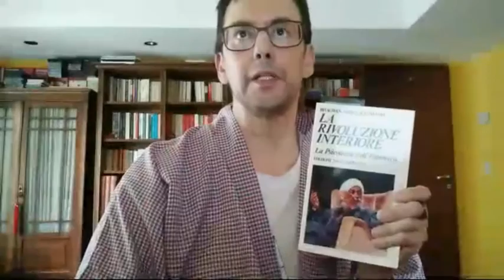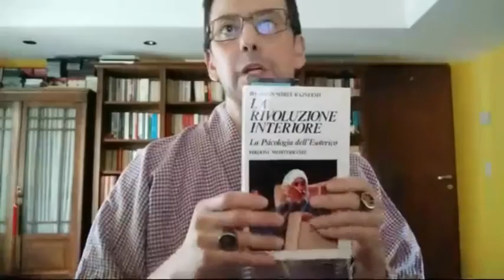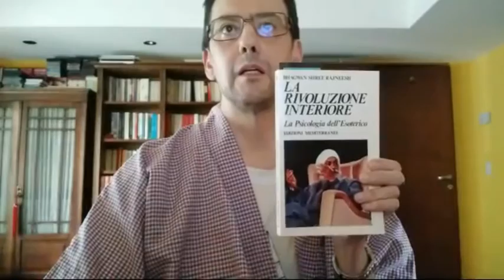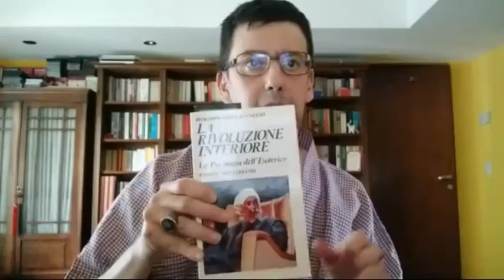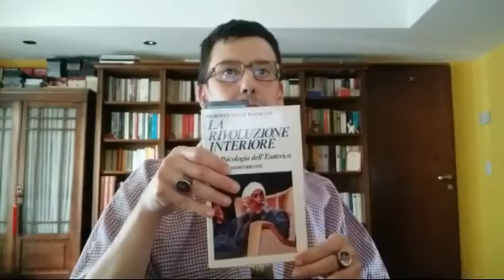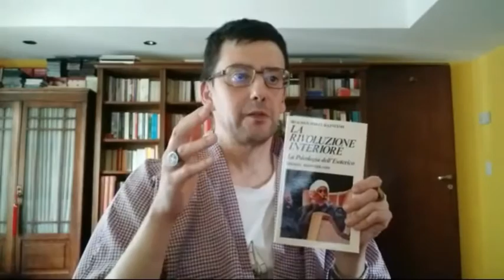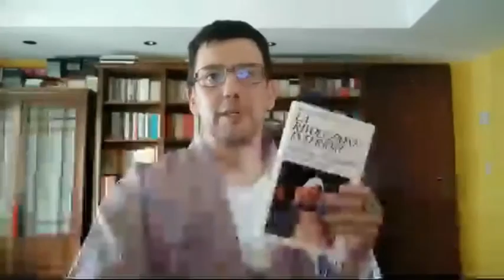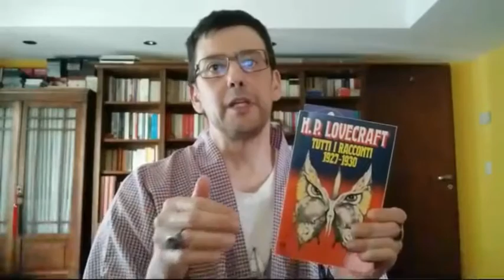Live stream di San Ten Chan Il mio primo live streaming dopo tanto tempo Gennaio 2018 parte prima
SanTenChan Live stream di San Ten Chan Il mio primo live streaming dopo tanto tempo Gennaio 2018 parte prima Live stream di SanTenChan Il mio primo livestreaming dopo tanto tempo Gennaio2018 parte seconda (Per problemi tecnici l' audio funziona dal minuto 10:50 scusate il disturbo! Il Captain SanTenChan risponde alle domande del pubblico Marco Travaglio litiga con Santoro e lascia lo studio di Servizio Pubblico in diretta TV Canale di San Ten Chan Beppe Grillo Tomas Milian Bombolo e Giorgio Bracardi tutti mandando a fanculo! Hanno mandato a fanculo Beppe Grillo a Genova lui che mandava gli altri a fanculo! Il Captain San Ten Chan parla di politica e da dei suggerimenti a Marco Travaglio! San Ten Chan chiacchiera di nuovo di cose nuove! Talking again of new things! San Ten Chan conversa ancora una volta con tutte e tutti voi del bi e del ba! San Ten Chan domanda Ma quando si vota E si ricorda del Grande Giorgio Bracardi! Ten Chan risponde a delle domande sulla politica Italiana e chiede cosa ne pensiate delle prossime elezioni! San Ten Chan commenta come Renzi ed i politici del 3º mondo parlano male in inglese! San Ten Chan chiacchiera ancora con voi senza consultare i temi più ricercati su Google Trend! Ten Chan vi parla dal vivo! San Ten Chan chat at you from LIVE! San Ten Chan parla dei suoi vestiti della politica e di altre cose ancora! San Ten Chan esprime brevi esternazioni su svariati temi San Ten Chan riassume le attività del giorno! San Ten Chan vi saluta ed esprime alcuni pensieri. San Ten Chan greets you and express some thoughts. SanTenChan commenta le ultimissime battute di BeppeGrillo sulla vivisezione e sull' "andare oltre Adolf Hitler" San Ten Chan commenta la notizia i Marò urlano alle istituzioni della Republica Italiana di non abbandonarli al loro ingrato destino! San Ten Chan commenta notizia: a rischio violenza Mondiali di Calcio 2014 San Ten Chan analizza il fenomeno della violenza nel calcio, nello sport e negli stadi! San Ten Chan ha trovato una spiegazione al Giorno dei Quattro Papi Il Capitan San Ten Chan commenta il giorno dei quattro Papi SanTenChan commenta il cazzo sfuggito a Papa Francesco Al Papa se le escapó una palabrota - Lo mas visto en la semana en Yahoo YouTube FaceBook Twitter
San Ten Chan e le sue brevi esternazioni sul Festival di San Remo San Ten Chan commenta inizio Festival di SanRemo SanTenChan ci parla del NokiaAsha 302